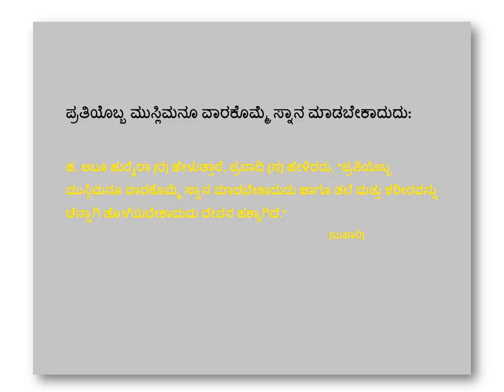ಪ್ರತಿಯೊಬ್ಬ ಮುಸ್ಲಿಮನು ವಾರಕೊಮ್ಮೆ ಸ್ಥಾನ ಮಾಡಬೇಕು - Kannada - Created by Fahim Akthar Ullal